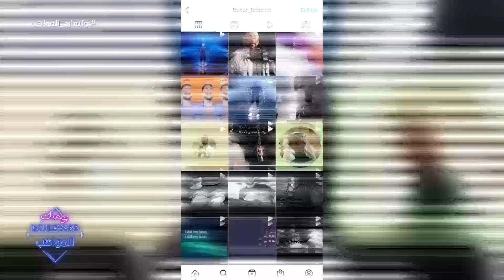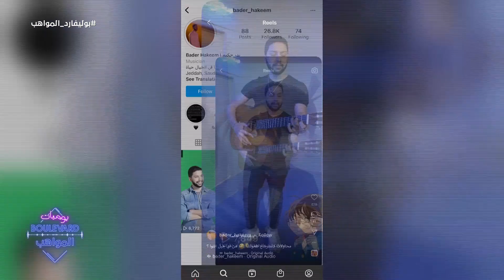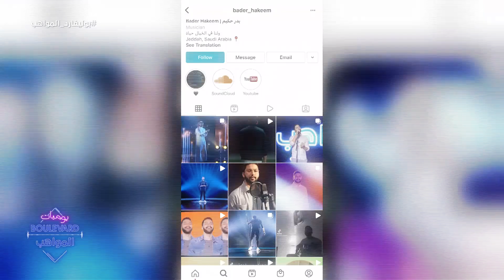يوميات البوليفارد| الحلقة10|تقييم أداء بدر حكيم على السوشيال ميديا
تقييم أداء بدر حكيم على السوشيال ميديا